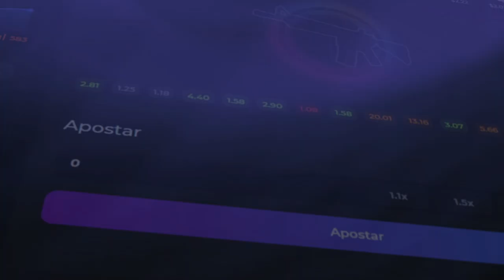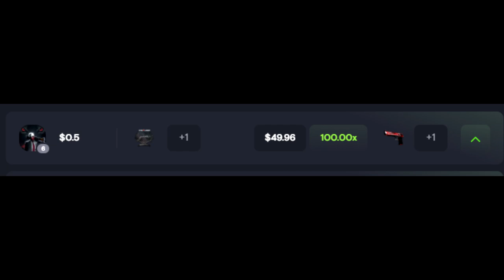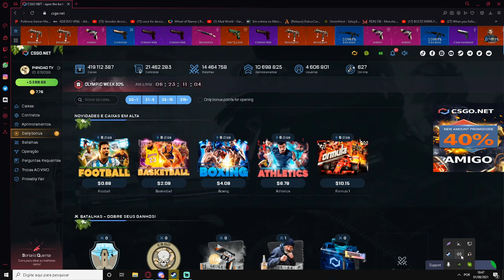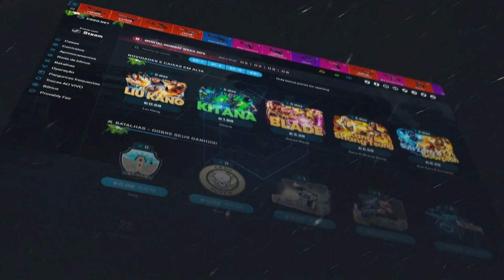as NOVAS CAIXAS SEMANAIS do CSGO.NET - SEMANA da OLIMPIADA